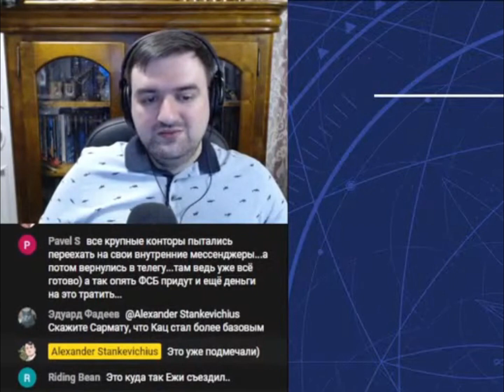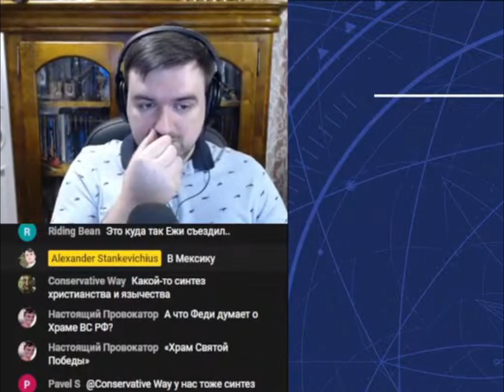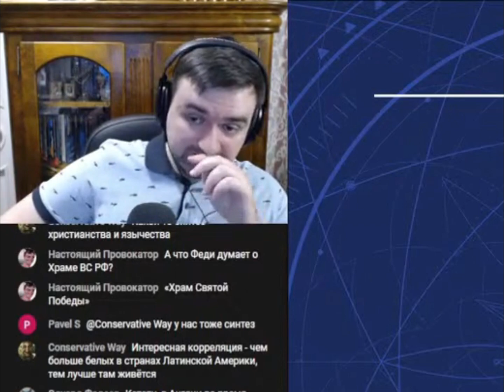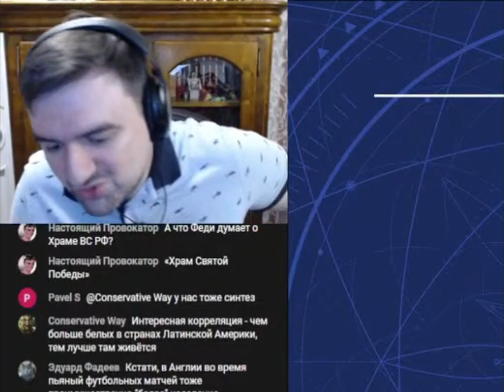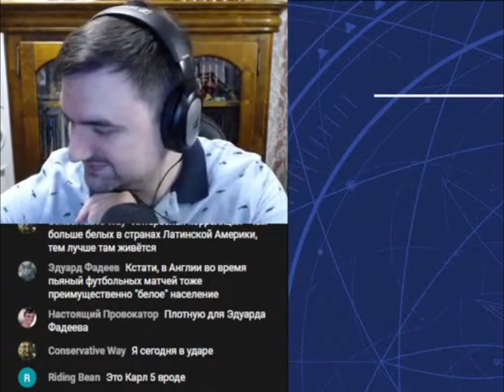Станкевичюс и Ежи Сармат про Великое замещение,Олдфишера и казашек